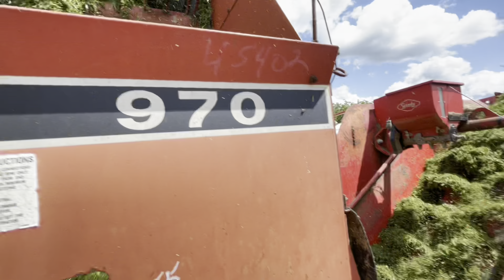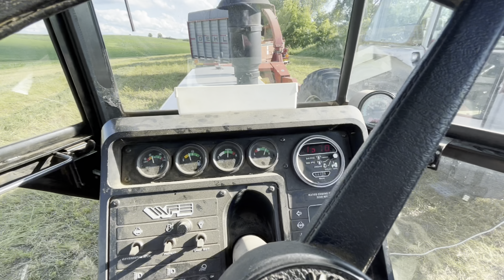Starting second crop alfalfa! The White 140 is having some voltage issues!